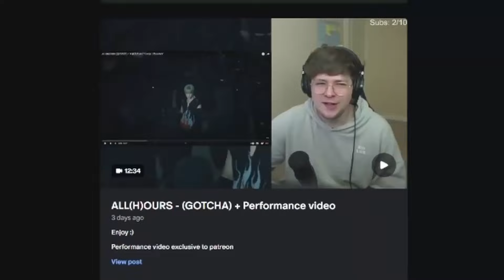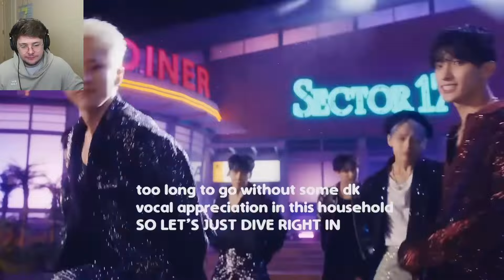MUSICIAN SHOCKED by SVT and AUTOTUNE? (Best of Seventeen Live Vocals Compilation) +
does SVT use AUTOTUNE? (Best of Seventeen Live Vocals Compilation) +